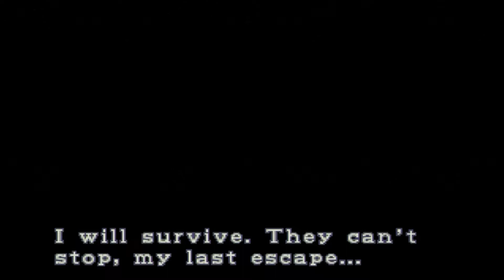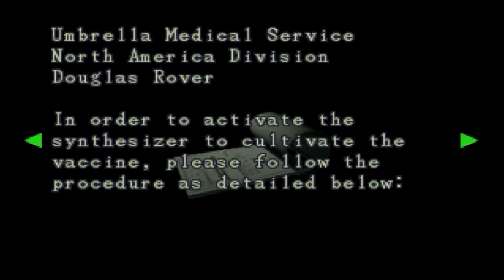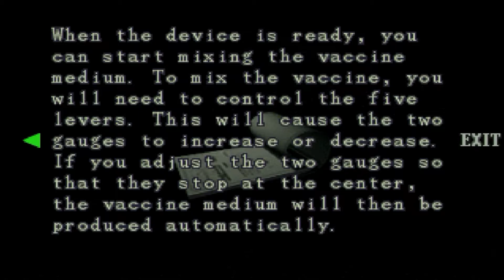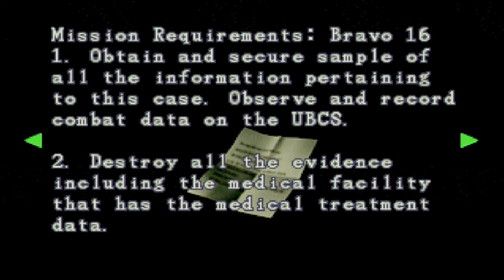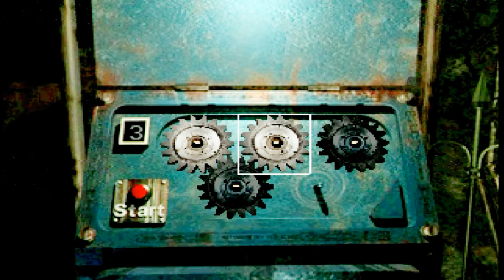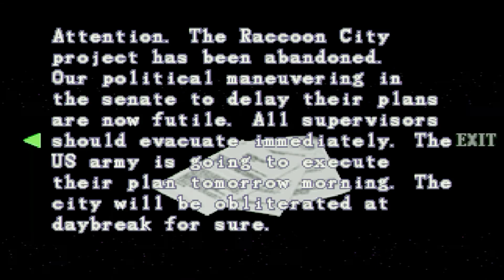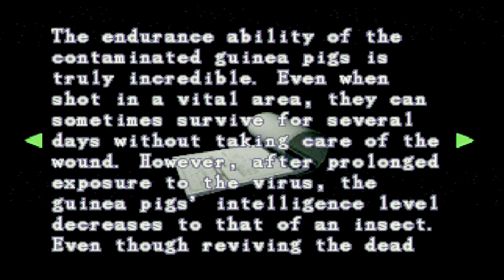Resident Evil 3 ( Classic ) Gameplay Walkthrough Part 8 Second Stage Nemesis